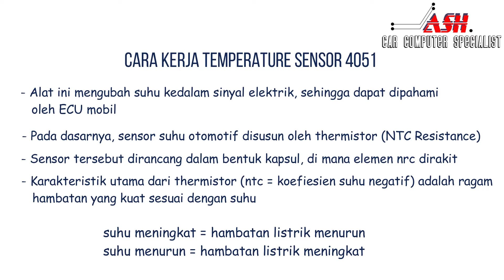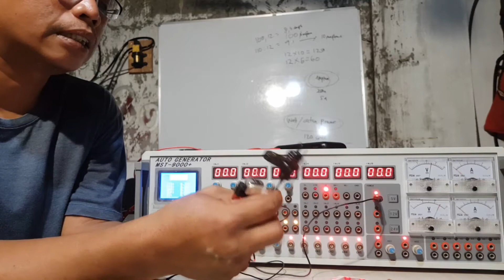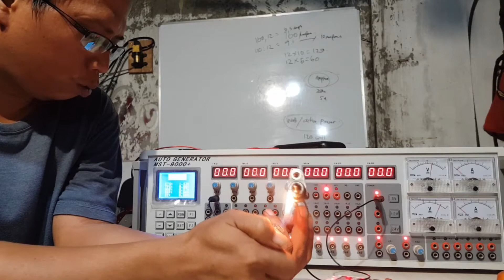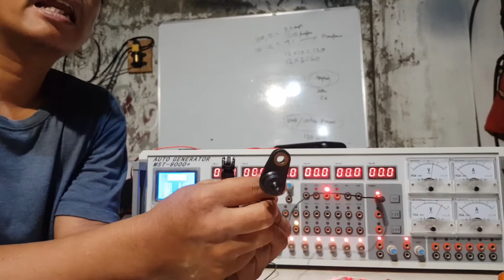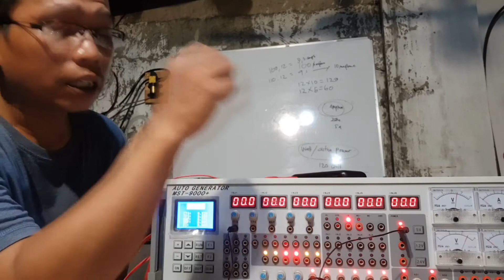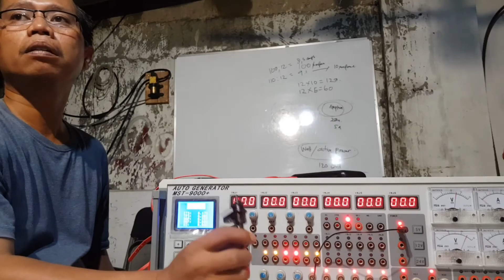Tutorial MST 9000+ Sensor Suhu/Temperatur (English Subtitle)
Pada video ini kami menunjukan Tutorial MST 9000+ Sensor Suhu/Temperatur. Tujuan video ini dibuat hanya untuk pembelajaran semata berharap akan muncul chip tuner baru baru di indonesia.

CV. Auto Smashhit (ASH) adalah Bengkel Otomotif Spesialis Komputer Mobil yang berdiri sejak 2008 bergerak di bidang usaha jasa Scanning, Programming/Coding, Wiring, Sensors, Servis ECU, ABS, BCM & TCM untuk berbagai macam merek mobil.

Dengan jaminan hasil pekerjaan berkualitas, aman dan nyaman.

Elektrikal mobil anda bermasalah? ASH solusinya!!!

Jl. Bintara Jaya No.24 Rt 002/010 Bekasi Barat, Kota Bekasi,  Jawa Barat 17136

00:00 Intro
00:15 Cara Kerja Sensor 4051
00:38 Animation
01:02 Penjelasan
06:26 Closing